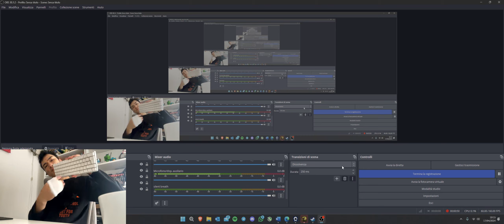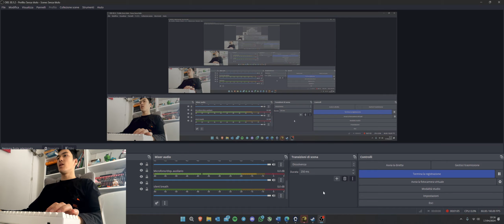I'll fight Slave Knight Gael every day until Elden Ring's DLC comes out Day 585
Artorias gaming